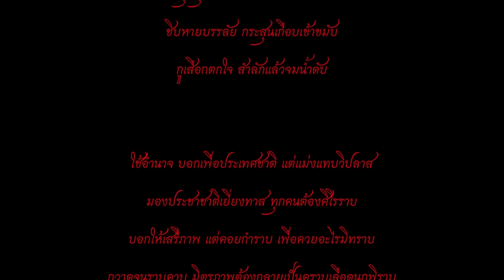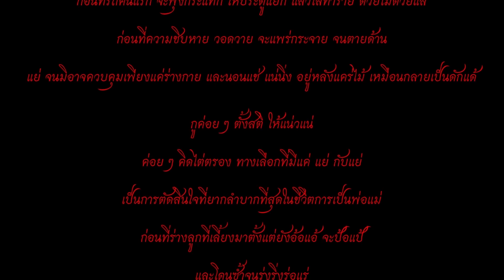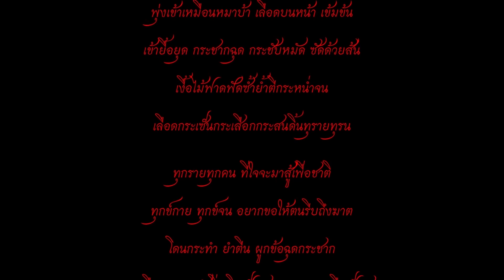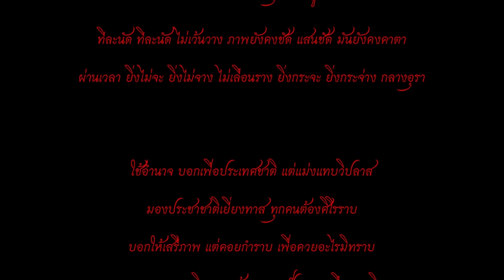Jo1o (Joey Jioh) - คราบเลือดนกพิราบ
คราบเลือดนกพิราบ by Jo1o (Joey Jioh) lyrics video
inspire by เนาวรัตน์ พงษ์ไพบูลย์ - กลอนวันฆ่านกพิราบ